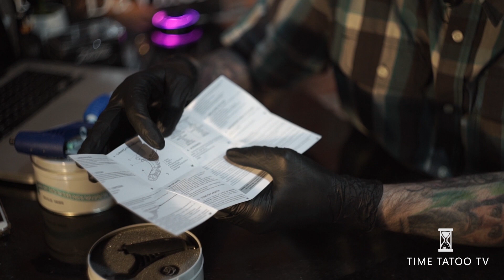Electra POP - É BOA? {REVIEW}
Salve amantes da Arte! Hoje estaremos fazendo um Review da Electra POP - Espero que gostem!

INSCREVAM-SE E CLIQUEM NO SININHO PARA ATIVAR A NOTIFICAÇÃO

Sorteio mês de JULHO dia 15.